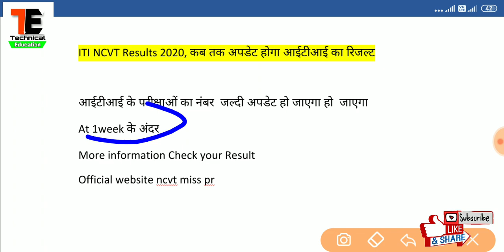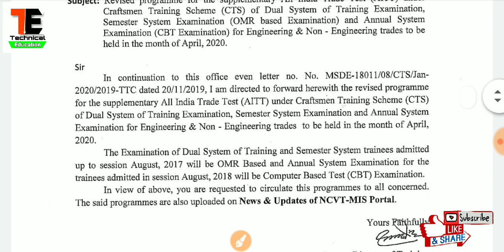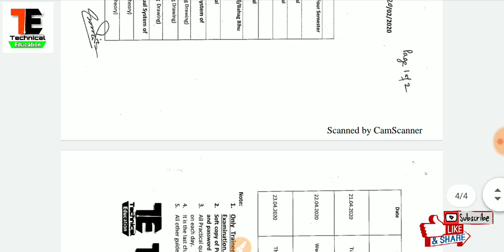ITI NCVT Result 2020, कब तक update होगा रिजल्ट,इस बार होगी ऑनलाइन परीक्षा,टाइम टेबल हुआ जारी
Download⬇ कीजिए Google apps  और पाइए ₹180₹  Direct Bank Account मैं ...
*Sign up and add Bank account

Download official time table April 2020

Please Plugged Earphones🎧 for best voice

What is Ncvt MIS?,

When was ITI result declared?,

What is Ncvt ITI?,

What is MIS Code?,

RELATED SEARCHES,

ncvt iti result 2019 4st semester,

iti result 2019 electrician,

ncvt iti result 2019 1st year,

ncvt result 2019-20,

ncvtmis.gov.in result 2019,

ncvt.mis.gov.in result 2019,